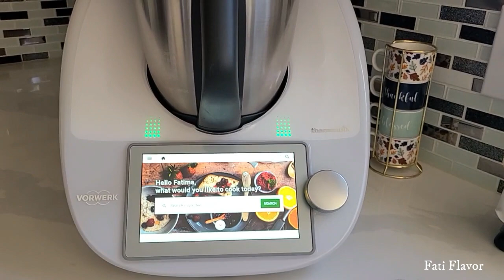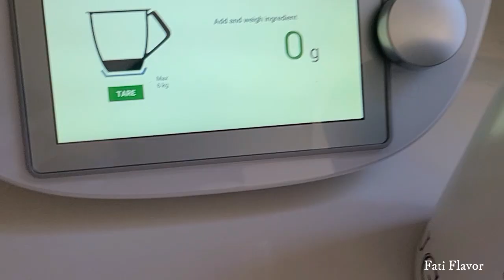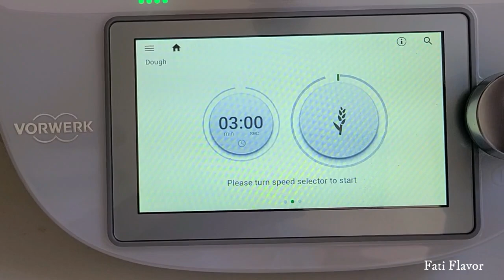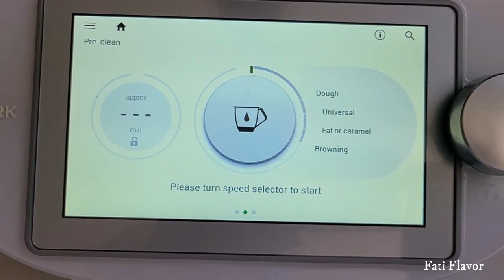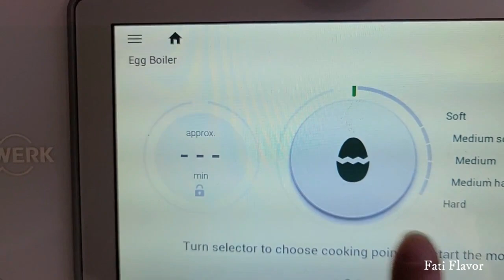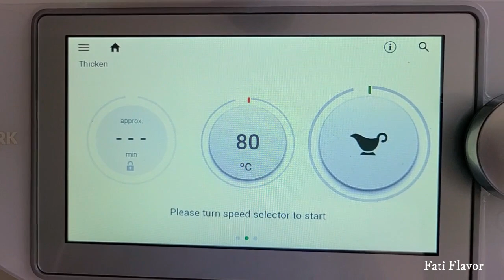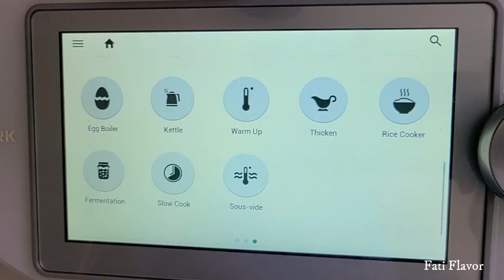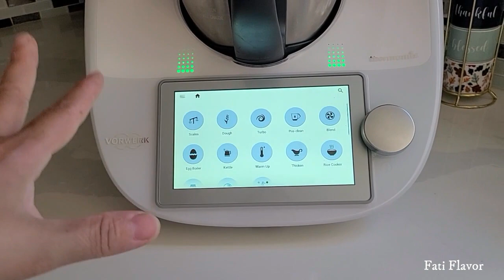Thermomix M6/ الترمومكسTM6المهام ديالو بالتفصيل/واش يستاهل التمن ديالو?تابعوالفيديو للاخير/ج التاني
ThermomixTM6
Thermomix canada 2021
الترمومكس tm6